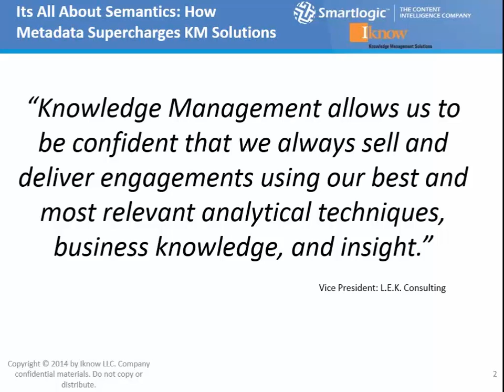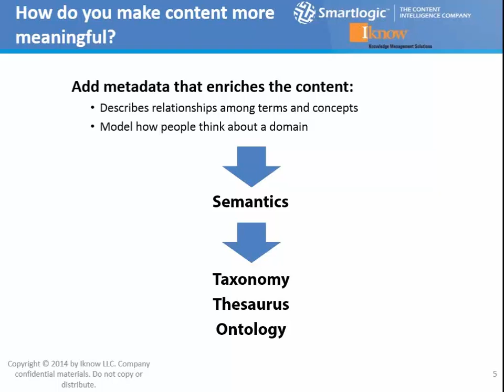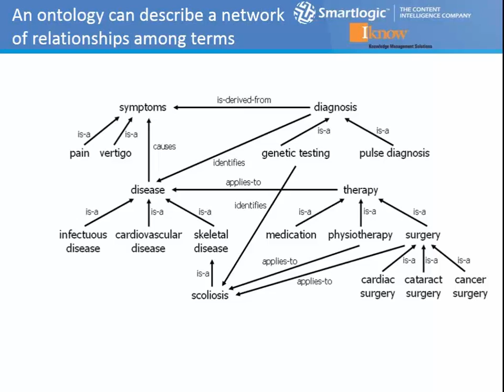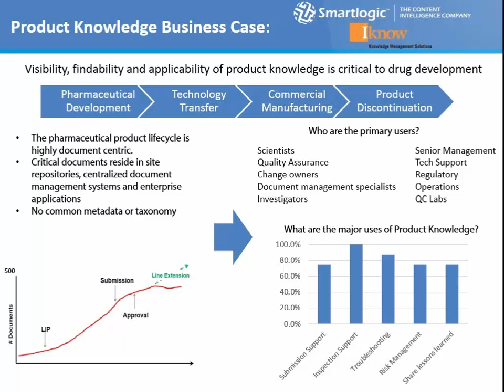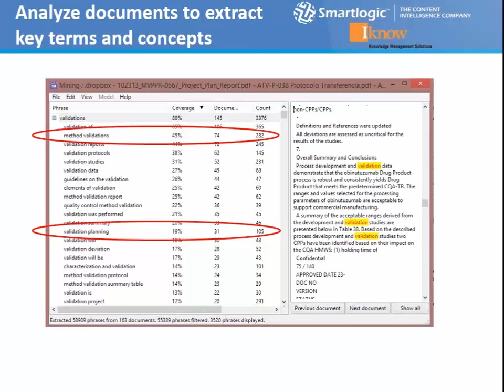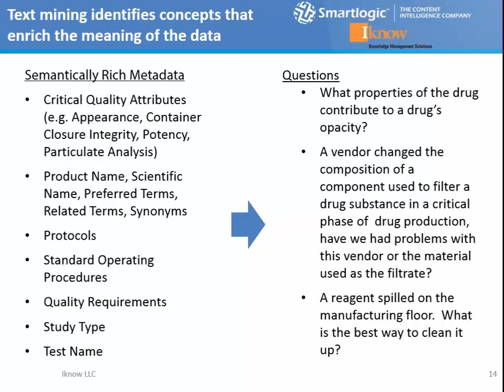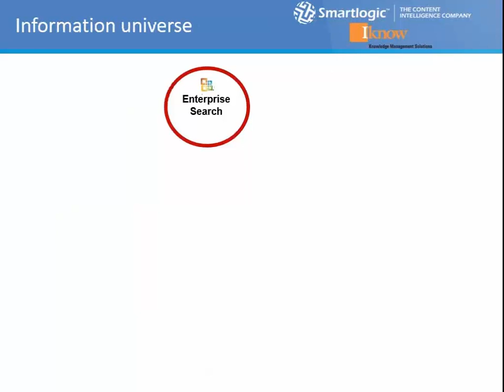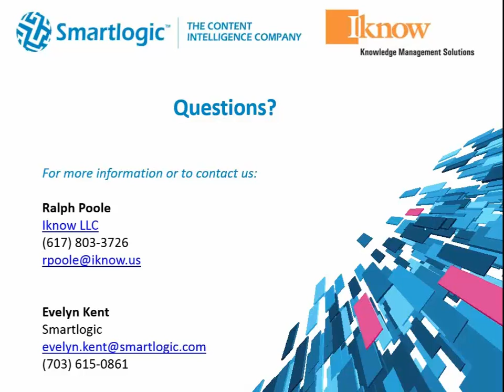It's All About Semantics: How Metadata Supercharges Knowledge Management Solutions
Hear Ralph Poole, Partner, Engagement Director, and Knowledge Management Specialist at Iknow, talk about how integral metadata is to a successful knowledge management solution – and how to create it using taxonomies and ontologies. Evelyn Kent joins Ralph on this 30-minute webinar.

Good metadata increases the value and usability of the text it is describing, especially with the increasing volumes of content we create every day. Wrestling it under control and extracting insight from it requires semantic technologies that perform entity extraction, classification and analysis. Knowledge managers, taxonomist, librarians, and information managers and architects can all benefit from learning how to truly manage their information assets with semantic technologies.